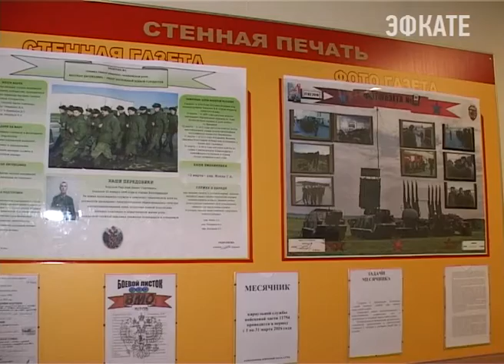Сочинские школьники узнали о жизни солдат. Новости Сочи Эфкате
Сегодня юноши в возрасте 16-17 лет побывали в действующей воинской части в селе Весёлом. Такая экскурсия проводится два раза в год. Перед осенним и весенним призывом. Знакомство с бытом солдат — неотъемлемая часть патриотического воспитания молодого поколения.
Сочи. Новости.
Телеканал Эфкате.